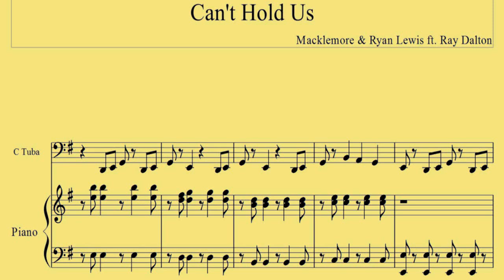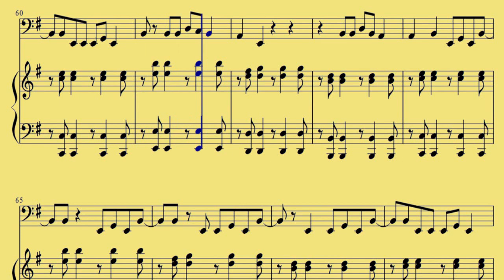[ C Tuba ] Cant Hold Us - Macklemore n Ryan Lewis ft- Ray Dalton